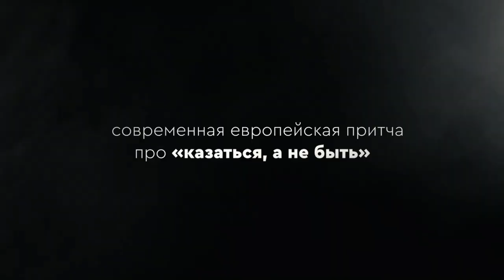Спектакль «Урод» / Арт-платформа / Новый Манеж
Пьесы немецкого драматурга Мариуса фон Майенбурга хорошо известны в России — «Мученик» в «Гоголь-центре», «Камень» — в театре Наций и др. «Урод» — современная европейская притча про «казаться, а не быть». Режиссерский дебют актера Мастерской Виктора Рыжакова Артема Дубры (Соленый в «Трех сестрах», Йоханас в «Баале» и др.)

Инженеру электронных систем безопасности Летте отказывают в международной командировке из-за внешней непривлекательности. Чтобы соответствовать, Летте делает пластическую операцию.

Артем Дубра: «Урод — спектакль о выборе, который человек делает каждую минуту. Начиная от того, что приготовить на ужин, заканчивая тем, во что я верю и где вообще этот «я». Понятно, что каждый из нас «урод». Интересно то, какой процент человека в этих «уродах».